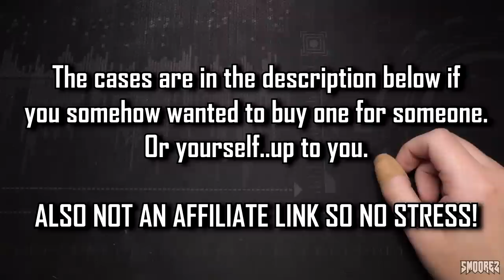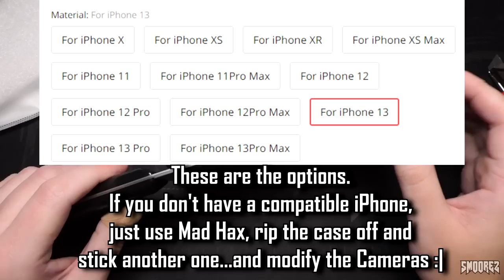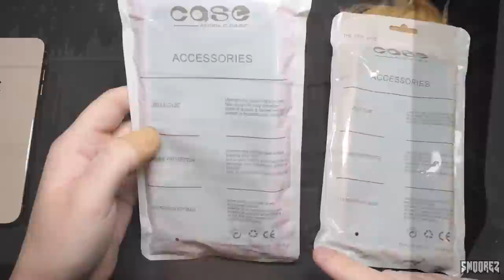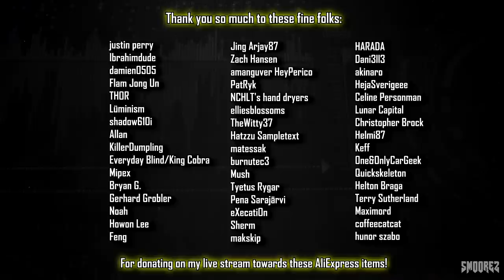5 Phone Cases from AliExpress - Including a Frying Pan, Meat Cleaver, Thermal Fun & Derpy Things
Greetings and welcome to another video in my "RANDOM MINI REVIEWS" series. A series in which I look at various products under a 10 Minute Time limit...except I broke my own rules with this one. ITS NEAR CHRISTMAS SO IT'S FINE!

This is the last of the AliExpress items that you folks picked out on my last Live Stream so thank you to those fine folks who said to buy these silly cases.

Well...4 are silly and 1 is cool. But oh boy...why do they exist?

I know there are more out there so if you want a part 2, we can work that out.

Anyways, with that all being the case, enjoy this showcase of 5 cases from AliExpress. Just in case you forgot they were cases, they are cases.

You can buy these silly things here:
Thermal Case
Meat Cleaver
Frying Pan
The Derpy Things

TIMESTAMPS:
Intro, Thank You to folks etc: 0:00
First Case - Thermal Fun: 1:05
Second Case - Meat Cleaver Action: 4:04
Third Case - Frying Pan Time: 6:17
Fourth & Fifth Cases - Derpy Things: 7:47
Conclusion & Thank You!: 10:39
Outro: 11:38

SOCIAL:
Music/Video:
Outro:
Mick Gordon - Cultist Base (Doom Eternal Soundtrack)